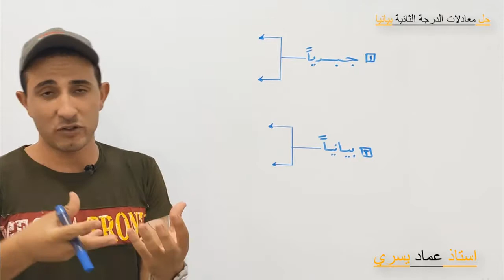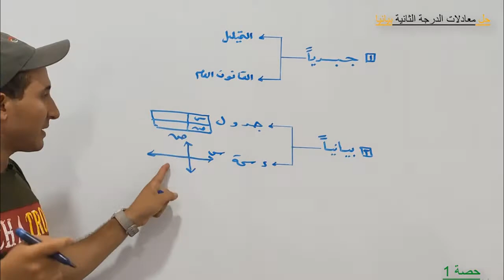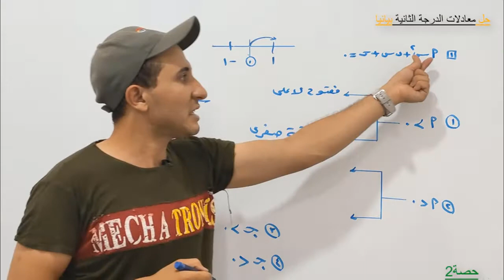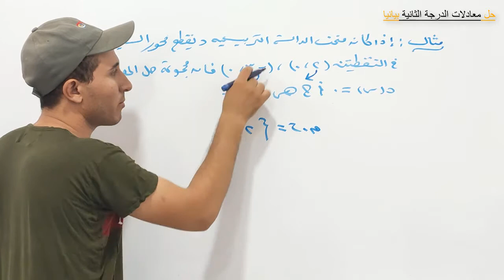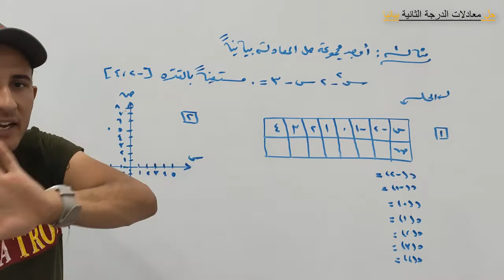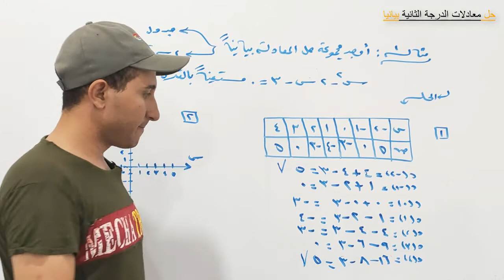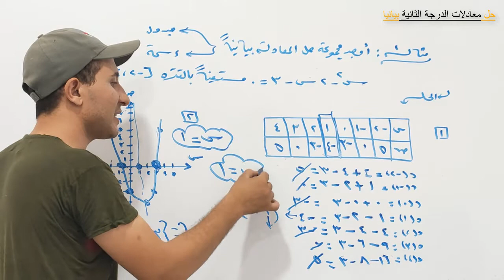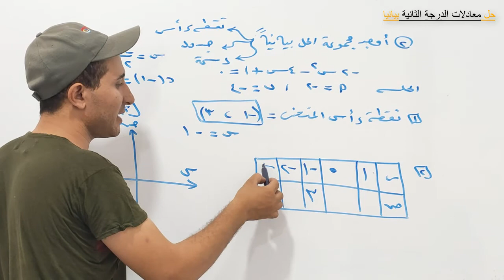حل معادلات الدرجه الثانيه بيانيا حصه 2 الاول الثانوي